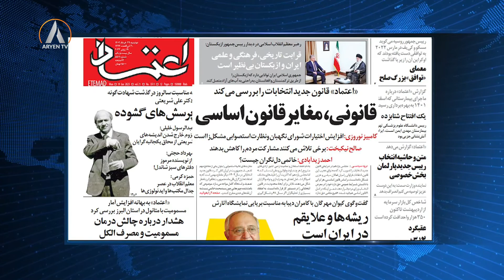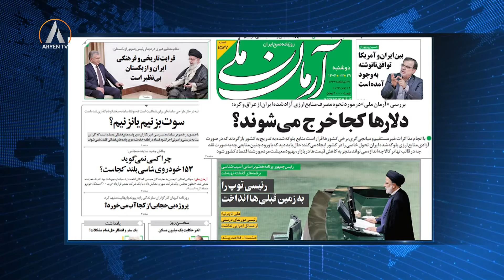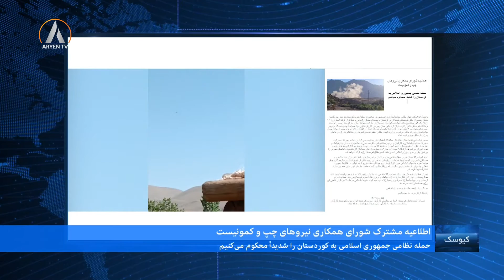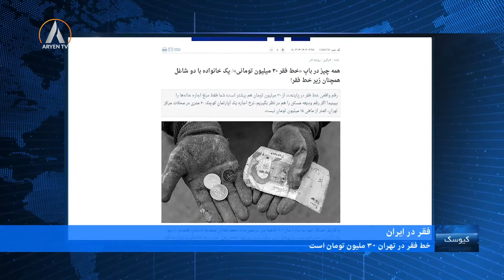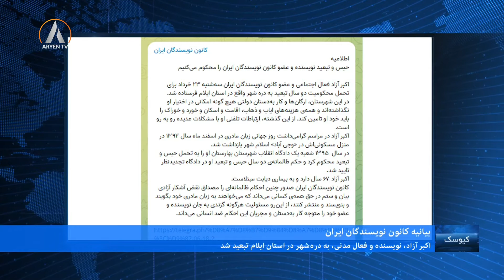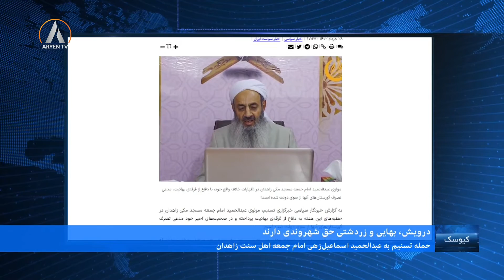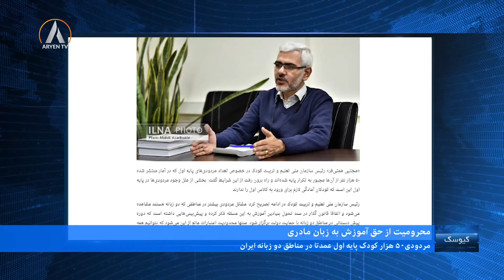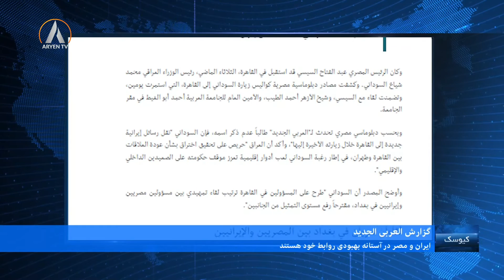Kiosk کیوسک- دوشنبە ٢٩ خرداد